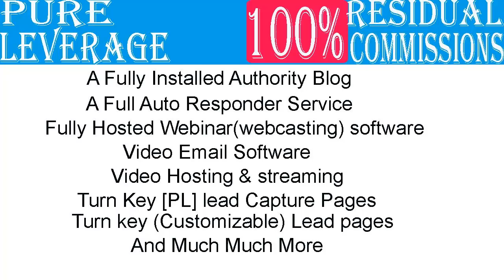[IT'S NEW HOT] Underground Online Seminar... REVIEW Underground Online Seminar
Underground Online Seminar-Click the link for the absolute best training to help you
learn Underground Online Seminar! This will teach you Underground Online Seminar!
If you are looking for information on Underground Online Seminar,then you are definitely
in the right place! Jenn and I run a very successful online business
However, that has not always been the case. When we first started our business,
we tried to run it from home and not using any online marketing
We had a little success with our business, but quickly realized it was going to be
difficult to reach the level of success we wanted for our business entirely offline.
So we decided we would start working our business online.We sat down and did pretty
much what you did. We gooled Underground Online Seminar. A lot of what we found was not
about Underground Online Seminar,but finally we came across this system.itis the exact
system we have used to build our home business online.It has helped us take our business
to a level we couldn't even imagine before we started with this system.
Inside this system you will see multiple marketing strategies.These strategies are
taught by some of the top online business owners in their industries.If you want to know
Underground Online Seminarand be successful,then this system is where you want to be.
There are three things you need to do if you want to know Underground Online Seminar.

underground online seminar
internet marketing seminars
internet marketing seminar
web marketing seminar
the underground online seminar
underground internet marketing
underground online seminar review
underground online seminar reviews.